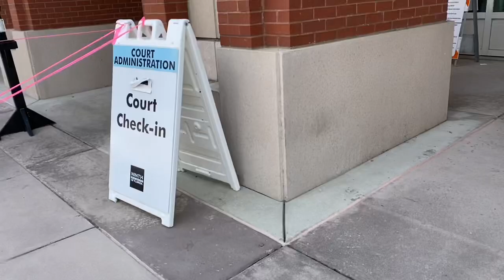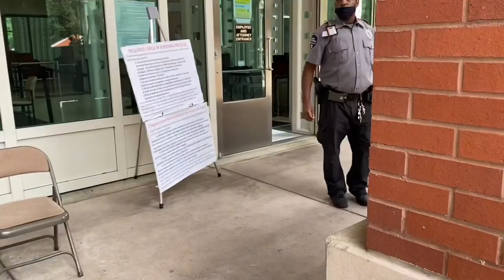Crazy: "YOU CAN'T TAKE MY PICTURE" First Amendment Audit FAIL! United States Florida